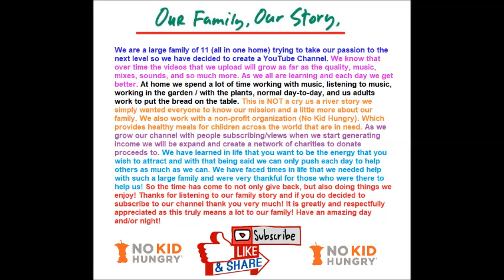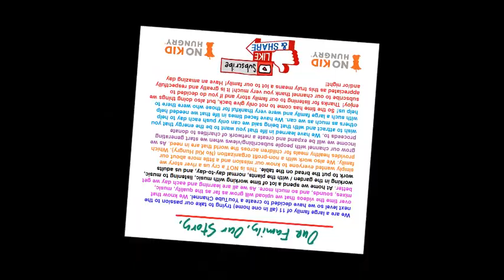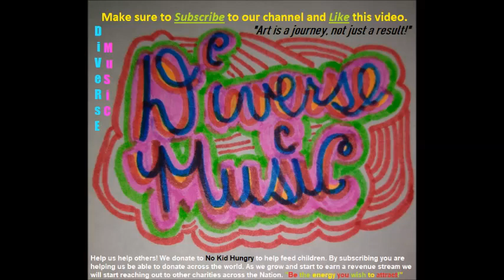sia x halsey x elastic heart x castle remix DM 2018 Ready